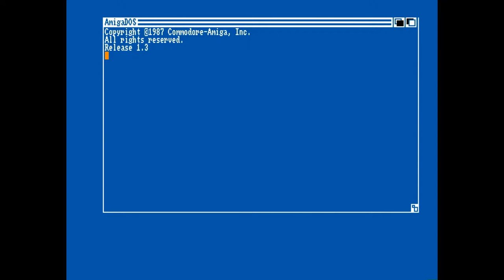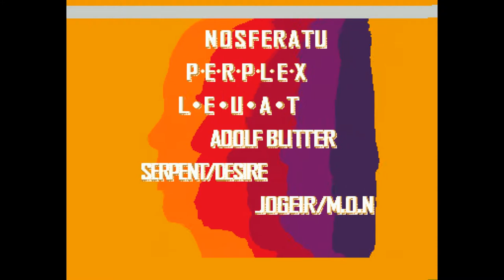Amiga 500 - Chillobits Demo by Offence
Chillobits Demo by Offence 2020